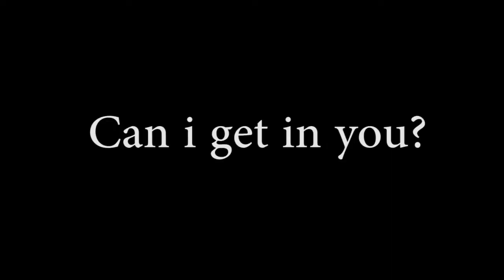Never Have I Ever (Bloopers)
Here are the bloopers for never have i ever game we did.